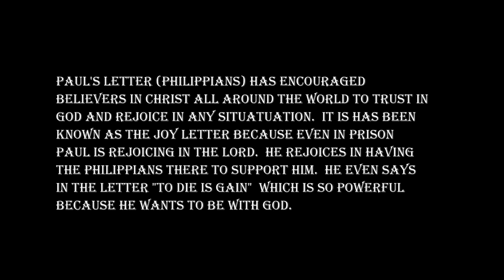Philippians Worldview Project 2021: Epaphroditus' Mission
Our Freshman Year Worldview Project!

This project is a short film based on the book of Philippians!

"Not that I am speaking of being in need, for I have learned in whatever situation I am to be content. I know how to be brought low, and I know how to abound. In any and every circumstance, I have learned the secret of facing plenty and hunger, abundance and need." -Philippians 4:11-12 ESV

Also I apologize for the low volume in this video